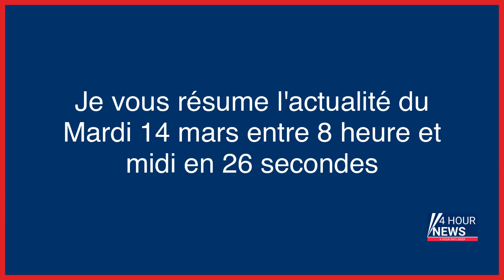Résumé de l'actualité du jour : Mardi 14 mars entre 8h et midi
- Mobilités : Strasbourg bientôt rangé des voitures ?
- L’ex-chanteur britannique Gary Glitter, condamné pour pédocriminalité, retourne en prison
- Pierre Palmade ne retourne pas en détention provisoire